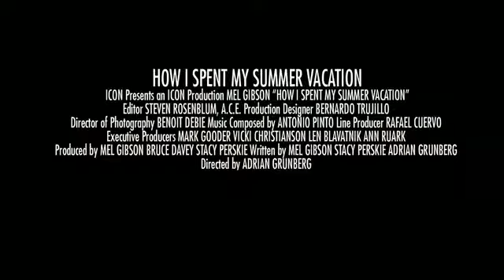Viaggio in Paradiso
Mentre prova a varcare il confine messicano con appresso una grossa quantità di denaro rubato, il criminale Driver (Mel Gibson) viene arrestato dalle autorità ispaniche e rinchiuso nell'infernale prigione di El Pueblito, regno di spacciatori e efferati assassini. In un universo contraddistinto da corruzione, violenza, droga, alcol e abusi sessuali, l'uomo scopre lentamente come sopravvivere e tornare sulla via della legalità grazie a un bambino di nove anni. Il piccolo viene tenuto tra le sbarre per il suo prezioso gruppo sanguigno, utile per le trasfusioni del pericoloso Javi, in attesa di trapianto del fegato. In barba ai poliziotti e alla rigida osservanza del tacito codice dei detenuti, Driver organizzerà un piano per evadere dal carcere portando con sé il bambino.